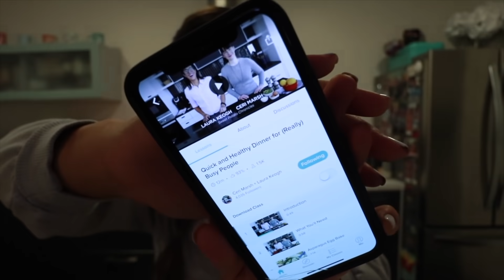VEGAN MEAT TEST!!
Check out Skillshare here!